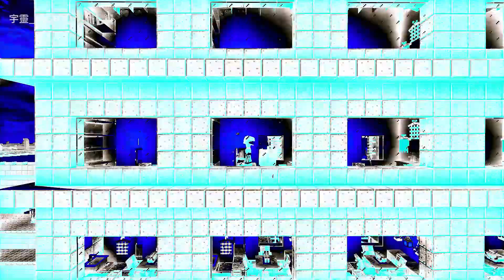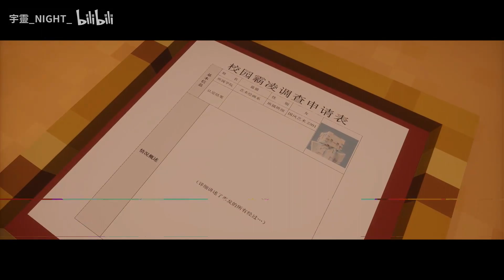靠!你经历过半夜床下有蟋蟀但抓不出来吗?!我的世界大型校园短剧《光阴里》第一集【蟋蟀风波】!全程高能!快来感受笑破肚皮的感觉吧!!